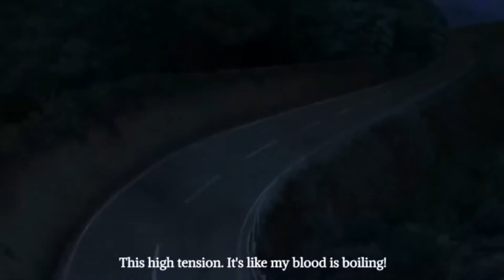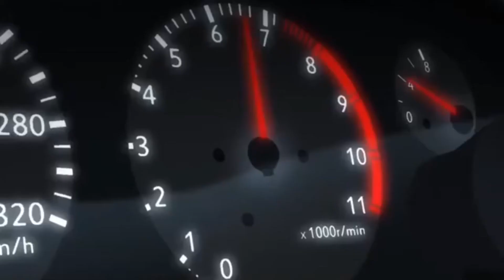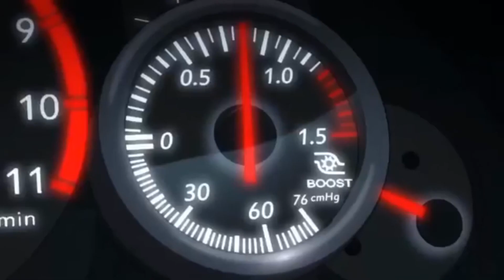Bury the Light goes with anything... Initial D AE86 vs. R32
It truly does go with anything.
here a little bury the light meme i made